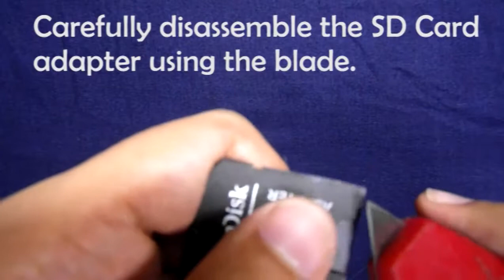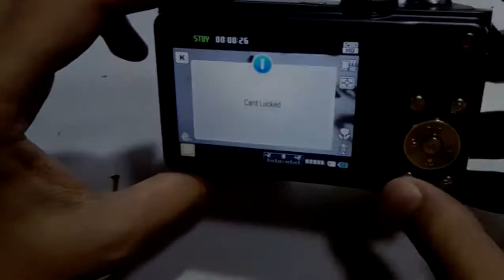How to fix a Broken SD Card - Binary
In this video you will learn to fix a full size broken SD Card and get a look inside a SD Card adapter.